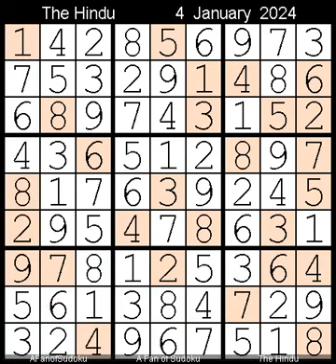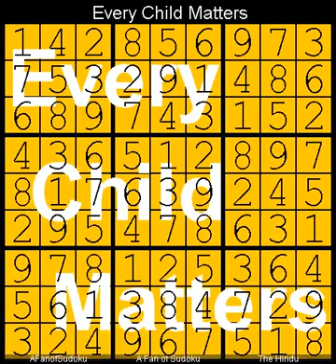How to Solve The Hindu Sudoku Hard 4 January, 2024